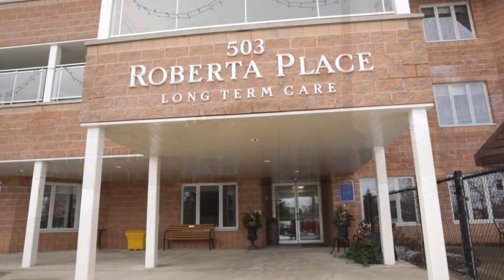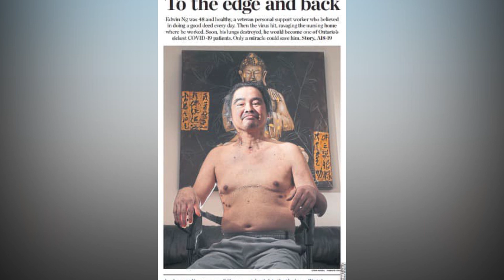Fil-Canadian Covid-19 Variant Survivor says after Double Lung Transplant, He’s grateful to be alive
A Story of Survival in Canada where after more than a hundred days in Hospital including a Double Lung Transplant, A Filipino Covid Survivor finally gets to go home.